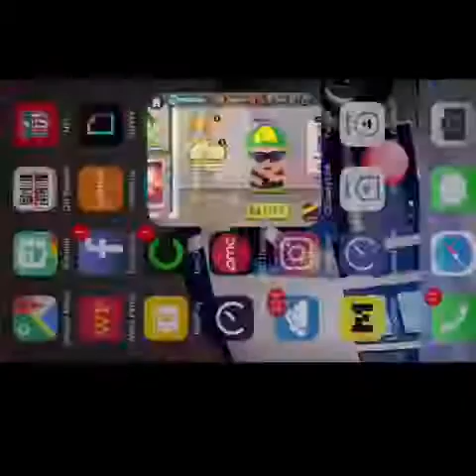South Park Phone Destroyer: Towelie For the Win and Poisen Event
Hey all! I do SouthPark voices and other voices as well! In this video I show you how I use Towelie and I hate on Poisen a little as well!